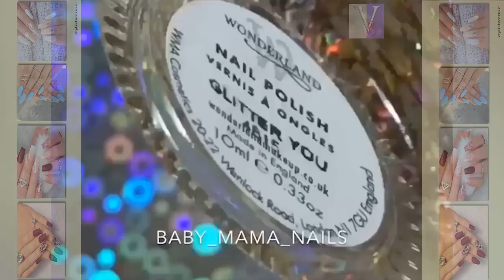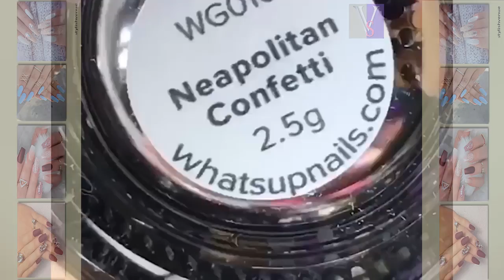DIY Nail Art Tools - Creative Nail Art Video